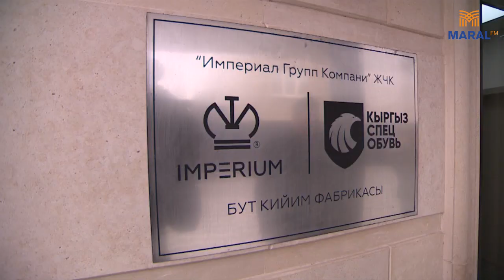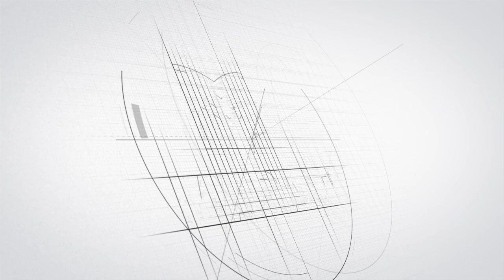Жээнбеков Сокулукта бут кийим сатып алды